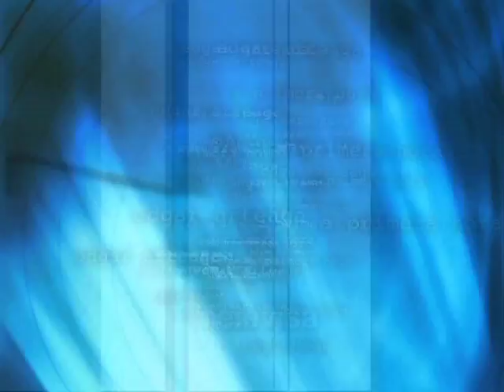AVANCE INFORMATIVO UNO 11 DE NOVIEMBRE DEL 2010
Los sucesos más relevantes de este día.